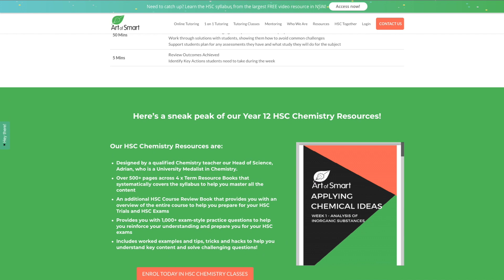How Maddy turned her HSC Chemistry marks around by 40%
Feel like you've got no chance of improving your HSC Chemistry marks? Find out how Maddy went from failing Chem with 30% marks to 70% by the end of her HSC.

Find notes on how to turn your HSC Chemistry marks around here!

In this video, Rowan talks to Maddy about:

- Her first painful assessment
- Should you drop Chemistry?
- Getting extra support
- Taking study notes
- Studying ahead of the class
- Achieving motivation
- Getting into her dream uni

Have more questions about studying for the HSC or Chem? Leave them in the comments below.

So take a second and say ‘Hey’ and ask a question ;)

ABOUT

At Art of Smart we’re on a mission to help you answer the difficult question, “What am I going to do with my life when I finish school, and how do I get there?”

We provide world-class K-12 tutoring and mentoring to help you get options for life after school, career and leadership mentoring to help you develop the skills needed when you finish school, and help you road test your dream careers.

Everything we do is based on over 8 years of research with Australia’s top students, and work with over 10,000 students around Australia.